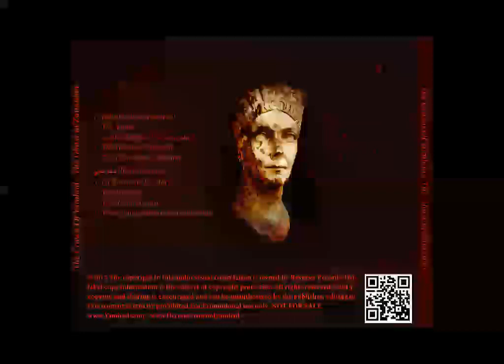Full albumThe Crown of Yamhad - The Ghost of Zanoubia ( 2015) Full album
The Crown of Yamhad - The Ghost of Zanoubia ( 2015) Full album

Track list
1- Rebirth (Instrumental )
2- The Violet
3- Cantankerous ( Instrumental )
4- The Ghost of Zanoubia
5- The Concubine's Rhythm   دقّة ستّي  ( Instrumental)
6- Lu Rosciu de Lu Mari
7- The Defuncts
8- The Recall ( Outro)
9- Three points (Bonus Instrumental)